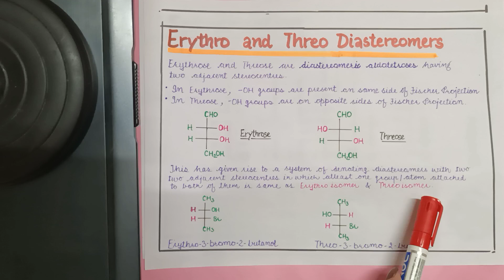Erythro and Threo Diastereomers